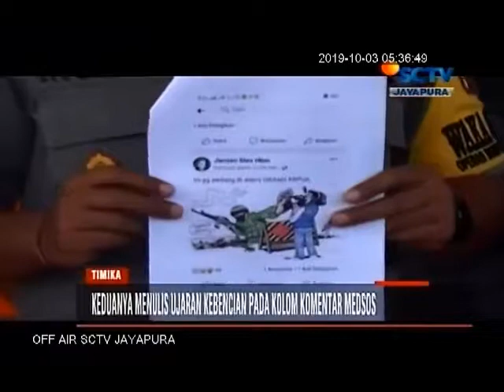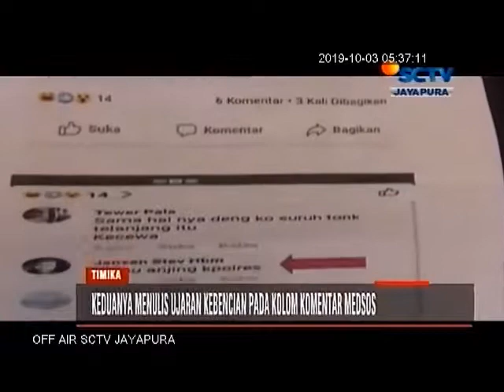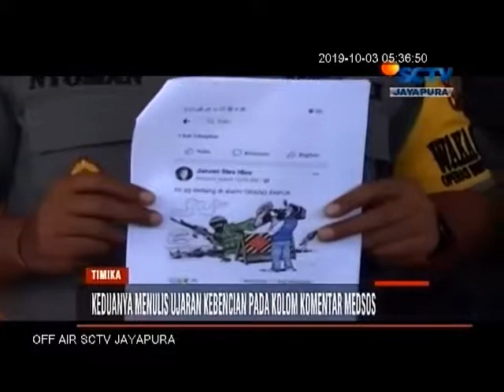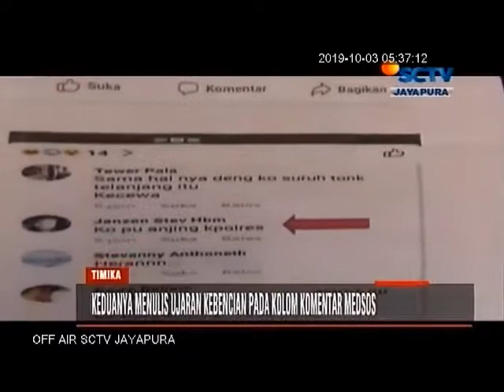BERITA PAPUA - DUA OKNUM WARGA TIMIKA PENGHINA KAPOLRES DITANGKAP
Saksikan Berita Papua setiap hari Senin - Jumat di SCTV pukul 07:30 WIT dan INDOSIAR pukul 06:30 WIT